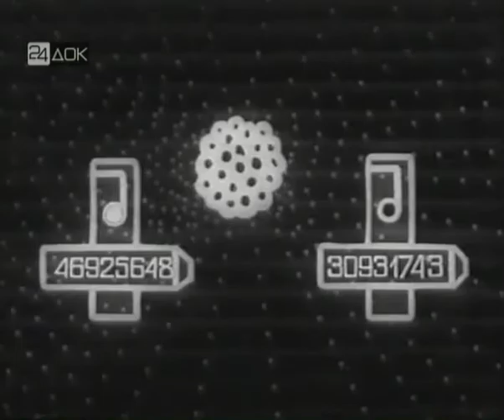Этот правый, левый мир.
по мотивам книги М.Гарднера.
Центрнаучфильм, 1971
Авторы сценария: С.Райтбурт, В.Шрейберг
 режиссер: С.Райтбург.
В ролях: д.т.н. проф.В.Шестаков